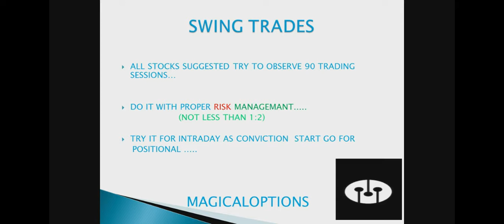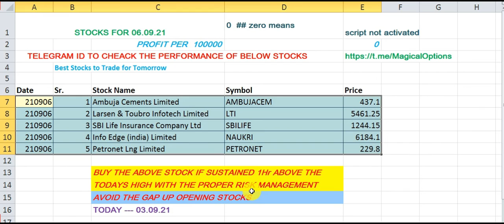INTRADAY CUM SWING TRADES/Eps-106 /Best Stocks to Trade for Tomorrow /Magical Options /Dtd.06 Sep 21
MAGICALOPTIONS
 How to Earn Money
JUST 1%

MAGICAL OPTIONS

Best Stocks
WEEKLY PERFOMANCE
INTRADAY CUM SWING TRADES
INTRADAY CUM SWING TRADE
INTRADAY
SWING TRADES
SWING TRADE
SWING STOCKS
SWING STOCK

 MAGICAL OPTIONS